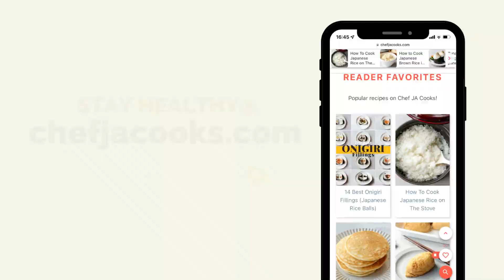Mochi With Soy Sauce Recipe | Yaki Mochi | Chef JA Cooks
Are you craving a simple and tasty mochi snack? Try Yaki Mochi with Sweet Soy Sauce - a crispy and delicious rice cake treat that's easy to make. Learn how to prepare it!

Help support and grow the channel by giving a Super Thanks on your favorite recipe videos!  👩🏻‍🍳 🍙

New Chef JA Cooks Apparel and Accessories!

MochiWithSoySauceRecipe#yakimochi